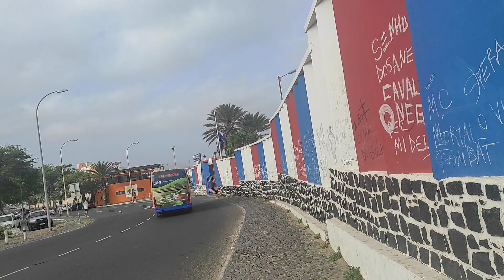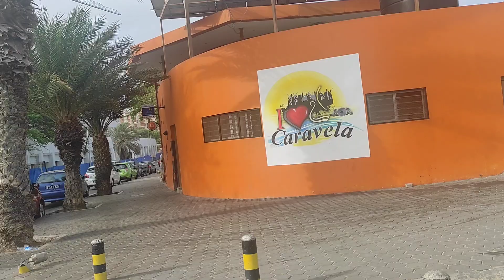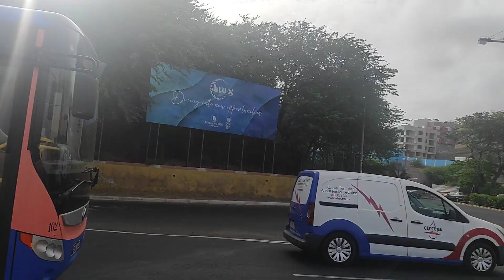Tou indo pra Morada...